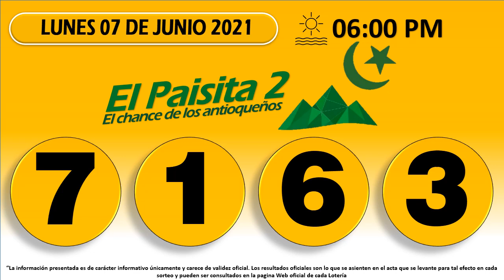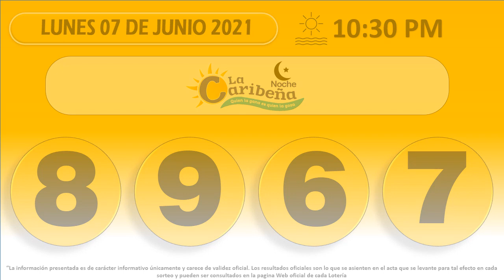Resultados del Chance del lunes 07 de junio de 2021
Resultados loterías y chance de hoy Lunes 07 de junio 2021.

Antioqueñita día,
Dorado mañana,
Cafeterito tarde,
Paisita día,
Chontico día,
Samán de la suerte,
Fantástica Día,
DC4 día.
DC3 día,
Pijao de oro,
Culona tarde,
Astro sol,
Motilón tarde,
Dorado tarde,
Antioqueñita 2,
Caribeña día,
Sinuano día,
Paisita noche,
Chontico noche,
Win4 evening,
Cafeterito noche,
Fantástica noche,
DC4 noche,
DC3 noche,
Motilón noche,
Culona noche,
Caribeña noche,
Sinuano noche,
Astro luna,
Resultados del chance Lunes 07 de junio de 2021
Resultados de las loterías del Lunes 07 de junio de 2021
Resultados del chance cinco de junio
Chances del día Lunes 07 de junio de 2021